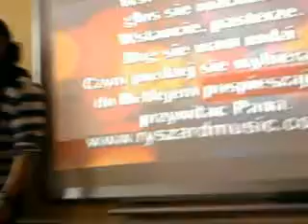Przybierzeli do Betlejem Wigilia 3loZSTIO